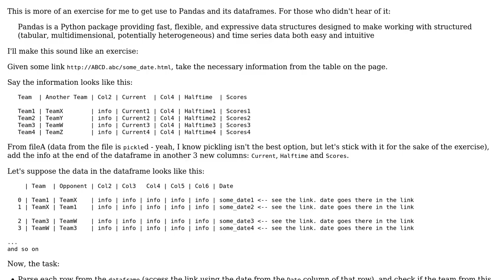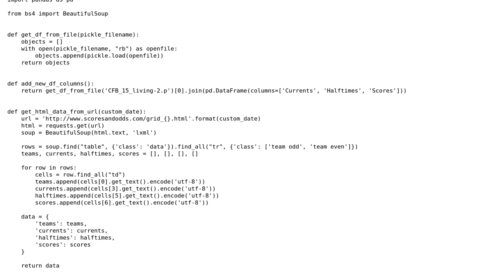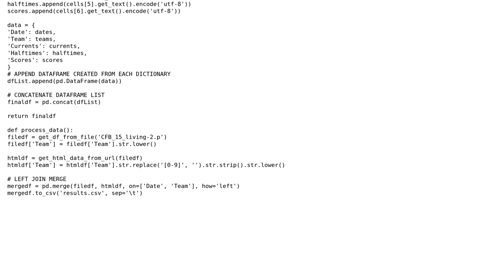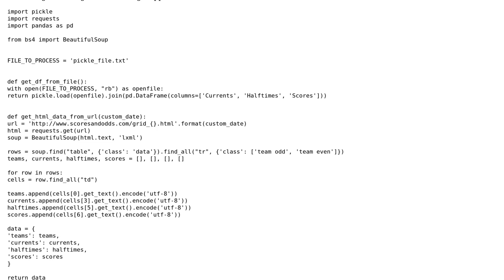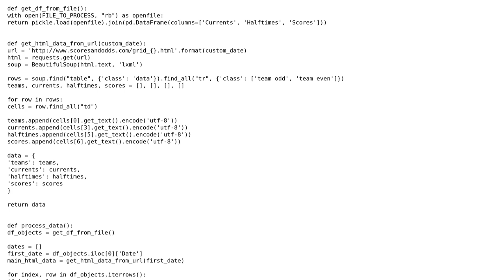Code Review: Matching values from html table for updating values in pandas dataframe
With thanks & praise to God, and with thanks to the many people who have made this project possible! | Content (except music & images) licensed under CC BY-SA | Music | Images & others | With thanks to user Parfait user Jamal user Grajdeanu Alex user Graipher and the Stack Exchange Network Trademarks are property of their respective owners. You are responsible for your own actions.